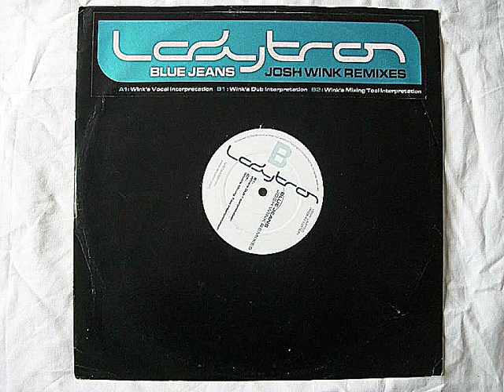Ladytron - Blue Jeans (Josh Wink Interpreted)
Ladytron